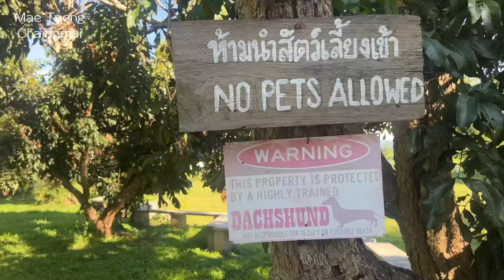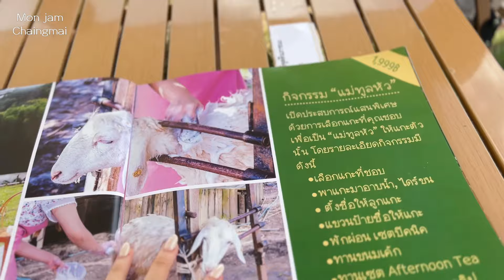Chiangmai Vlog🐘ห้าวันที่เชียงใหม่เที่ยวไหนบ้าง? คาเฟ่ อ่างเเก้วมช คลองเเม่ข่า โป่งเเยง | Pahomuu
5 วันที่เชียงใหม่เเป้งหอมไปเที่ยวไหนบ้าง
อัพเดตคาเฟ่ ที่พัก เเม่เเตง สวนสัตว์ คลองเเม่ข่า อ่างเเก้วมช นิมมาน 🌞🍅